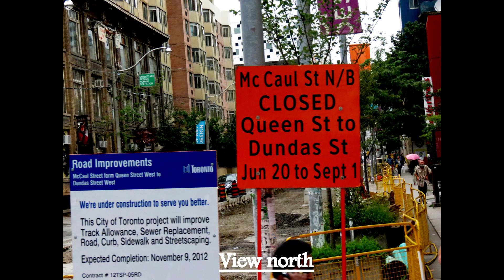Video 1577, Toronto, 9 Aug 2012